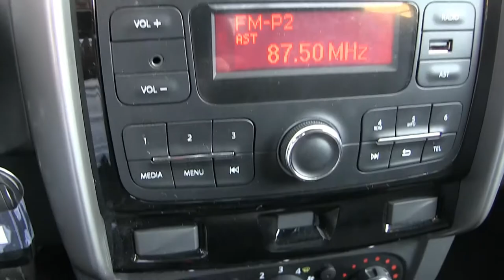Renault / Duster / 2018